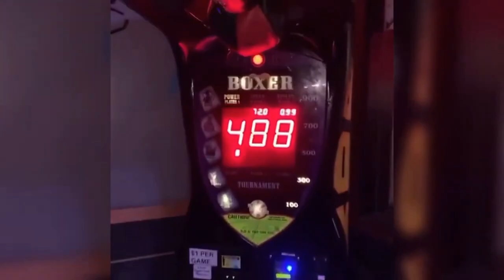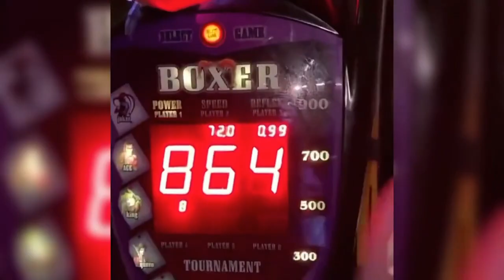Dillon Danis GOES OFF On Gordon Ryan "Let's Fight"